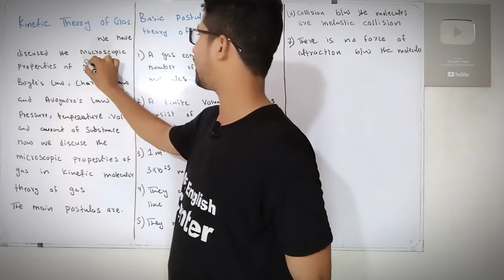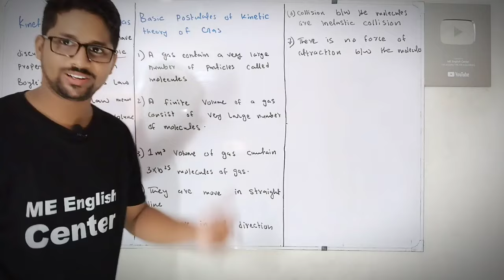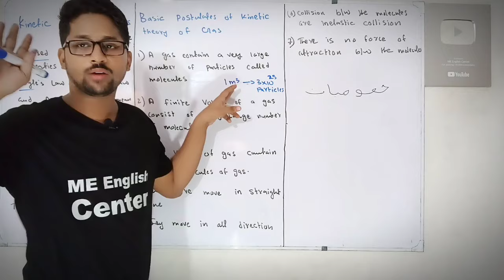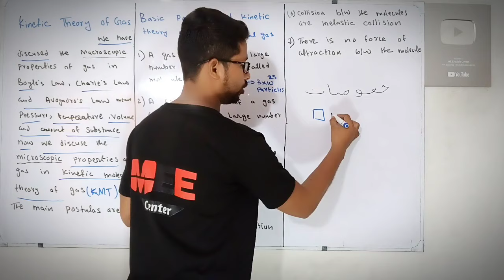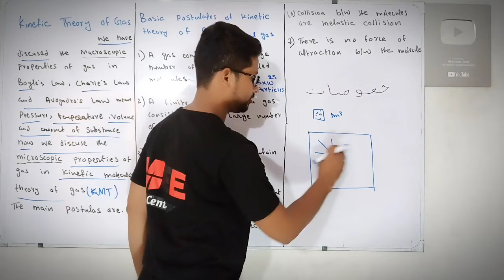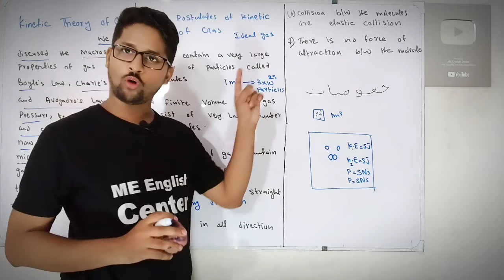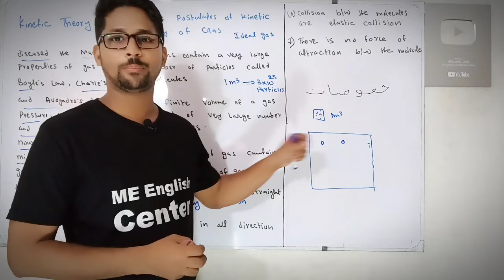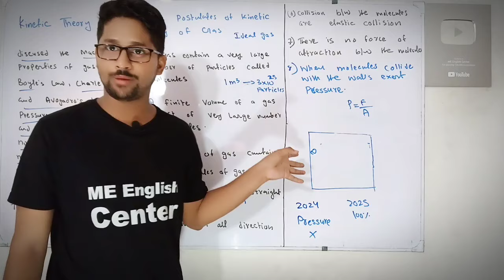Kinetic theory of Gas ( KMT ) chapter 15 molecular theory of Gas class 12 new physics book